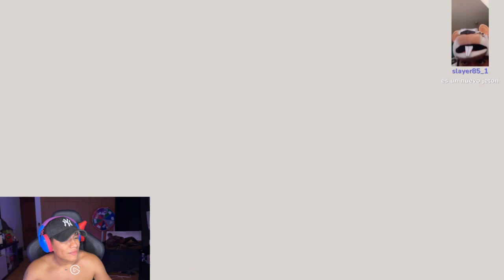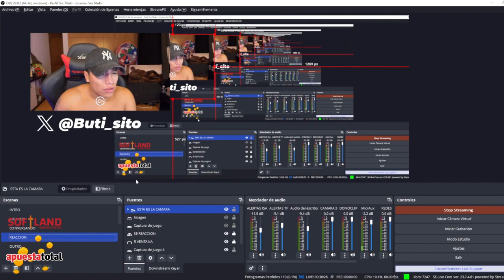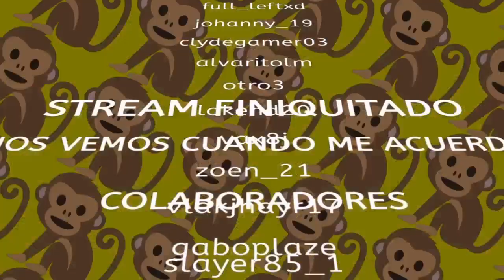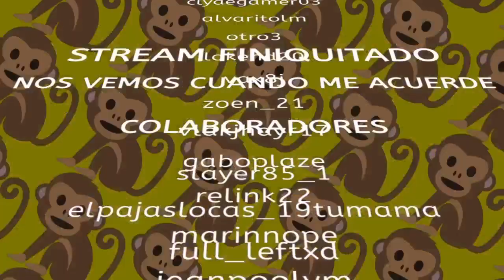😲📦HOY ESTAMOS EN 4K HD 11OO PM 📦😲EL FORLOKILLO 📦 PASA LO CLIPS AL DISCORD📦OYEEFULTIKI📦QUIEROSERFIT📦😲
VOD 20 de febrero 2024